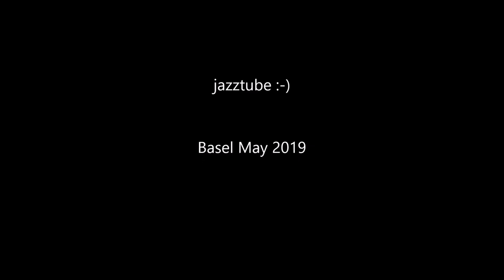Trams in Basel - Strassenbahn - Villamos - Light rail - Tramway - רכבת קלה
Das aktuelle Tramliniennetz von Basel besteht aus 13 Linien, von denen neun durch die BVB und vier durch die BLT bedient werden